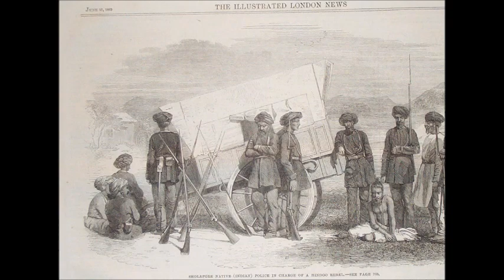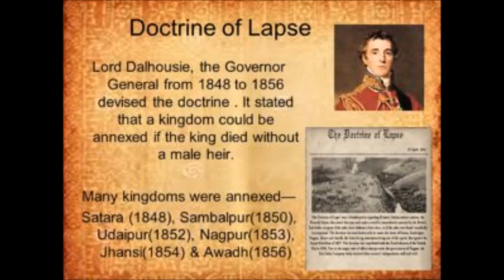India's First War of Independence 1857 | Part 3 | SundayDisturbers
Indian Rebellion of 1857
Indian Rebellion of 1857.jpg
A 1912 map showing the centres of the rebellion
Date 10 May 1857 – 1 November 1858
(1 year and 6 months)
Location India
Result
British victory

Suppression of the revolt
Formal end of the Mughal empire
End of Company rule in India
Transfer of rule to the British Crown
Territorial
changes British Indian Empire created out of former East India Company territory (some land returned to native rulers, other land confiscated by the British crown)
Belligerents
 Sepoy Mutineers
 Gwalior Factions
 Forces of Rani Laxmi bai, the deposed ruler of Jhansi
 Forces of Nana Sahib Peshwa
 Followers of Birjis Qadra
 Oudh
Followers of Babu Kunwar Singh
Followers of Drig Narayan Singh
Forces of Ballabgarh king Nahar Singh
Followers of Rewari Chief Rao Tularam
Forces of Shahmal Tomar
 British Empire
 Kingdom of Nepal
 Tibet
 East India Company
21 Princely States:
 Ajaigarh
 Alwar
 Bharathpur
 Bhopal
 Bijawar
 Bikaner
 Bundi
 Hyderabad
 Jaipur
 Jaora
 Jodhpur
 Kapurthala
 Jammu and Kashmir
 Kendujhar
 Nabha
 Patiala
 Rampur
 Rewa
 Sirmur
 Sirohi
 Udaipur
 Mysore
 Travancore
Commanders and leaders
 Bakht Khan †
Bahadur Shah II
Mirza Mughal Executed
 Nana Sahib
 Tatya Tope Executed
 Rani Lakshmibai †
 Begum Hazrat Mahal
 Birjis Qadr
Babu Kunwar Singh
(d. April 1858)
United Kingdom Lord Canning
United Kingdom George Anson
(d. May 1857)
United Kingdom Patrick Grant
United Kingdom Colin Campbell
(From August 1857)
 John Nicholson †
 Jung Bahadur Rana[1]
at least 100,000[2][not in citation given]-nearly 806,000 and possibly more, both in the rebellion and in famines and epidemics of disease in its wake, by comparison of sketchy pre-existing population estimates with Indian Census of 1871.[3]
Satavahana gateway at Sanchi, 1st century CE
Ancient[show]
Classical[show]
Early medieval[show]
Late medieval[show]
Early modern[show]
Modern[show]
Related articles[show]
The Indian Rebellion of 1857 was a major uprising in India between 1857–58 against the rule of the British East India Company, which functioned as a sovereign power on behalf of the British Crown.[4][5] The event is known by many names, including the Sepoy Mutiny, the Indian Mutiny, the Great Rebellion, the Revolt of 1857, the Indian Insurrection, and India's First War of Independence